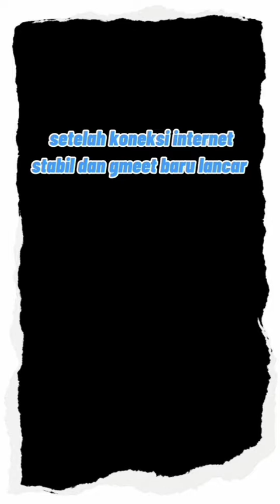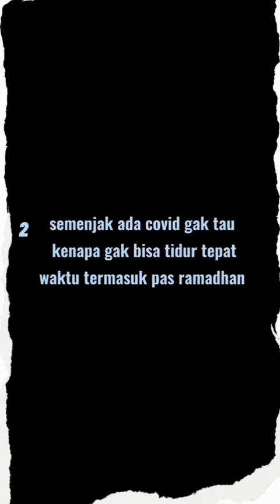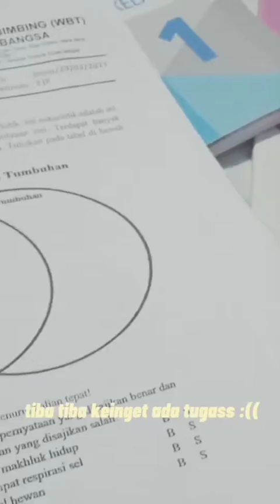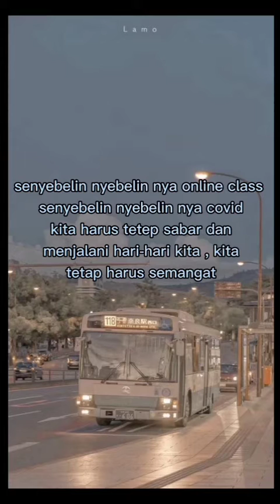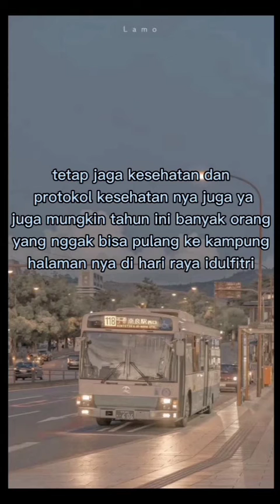COVID & RAMADHAN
Video pendek karya siswa SMP Tridaya Tunas Bangsa